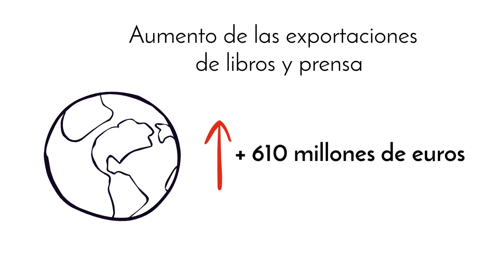El sector cultural se consolida como motor económico del sector turístico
El sector cultural se consolida como motor económico del sector turístico, según reflejan los datos del Anuario de Estadísticas Culturales 2018 publicado por el Ministerio de Cultura y Deporte. El 12,8% de los viajes realizados por los residentes en España por ocio, recreo o vacaciones fueron iniciados principalmente por motivos culturales, lo que supone un total de 12,5 millones de viajes. La cifra respecto a la entrada de turistas extranjeros es de 12,8 millones (18,1%), lo que supone un incremento de más del 37,6% respecto a 2016 (8 millones de turistas).